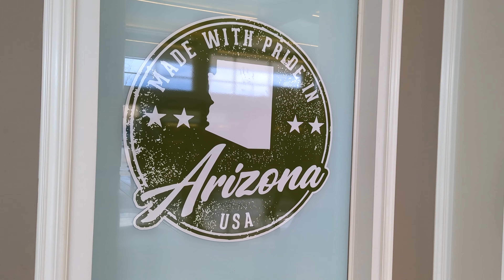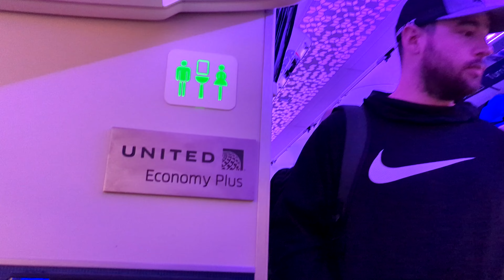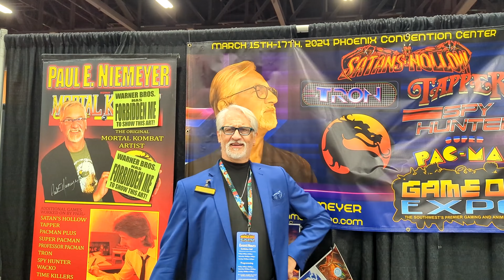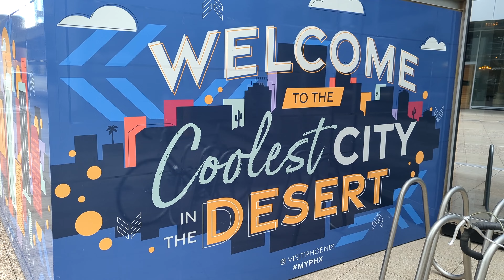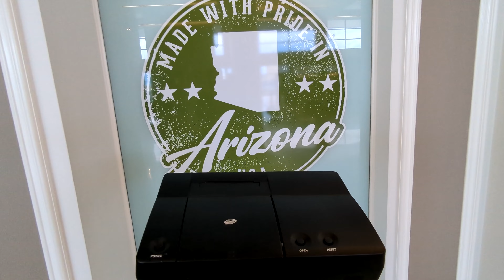Phoenix Arizona - Videogames, YouTubers, & FOOD! - Adam Koralik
It's Adam Koralik here and today we're traveling to Phoenix Arizona for the GameOn Expo. We'll mostly be focusing on the convention itself, but during my brief trip I had a bit of time to show a handful of things, such as some interesting food oddties!